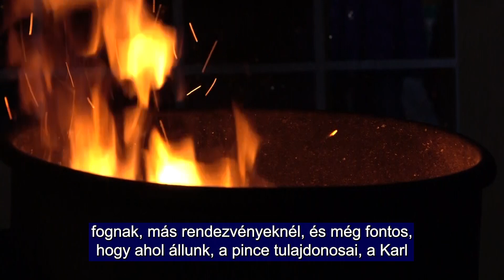UNGARN DEUTSCHE 20221201 Szederkényi advent FELIRATTAL PR